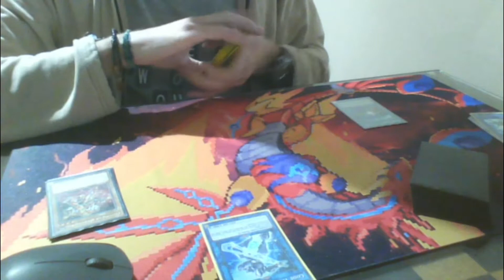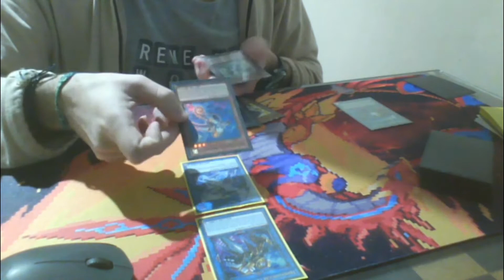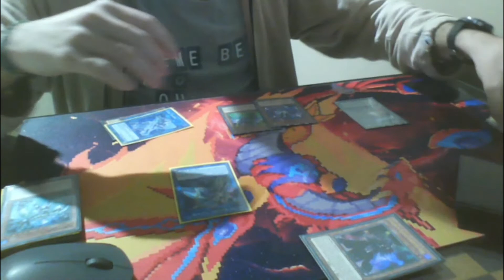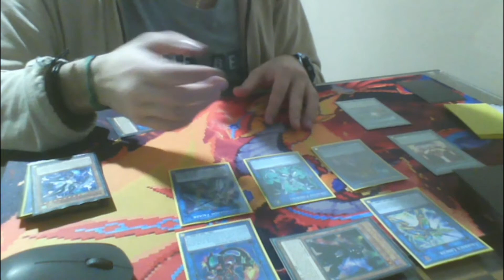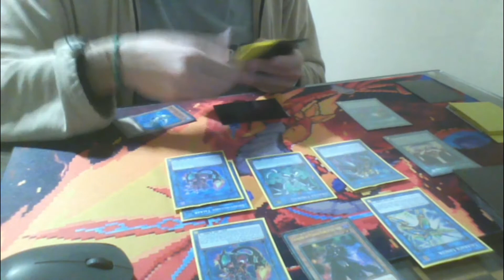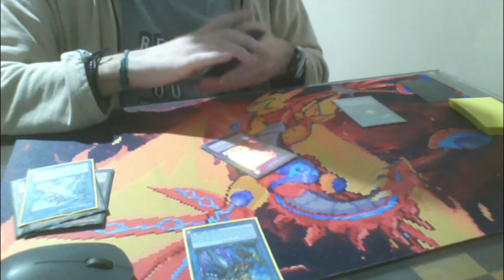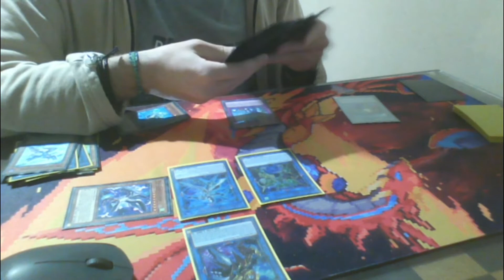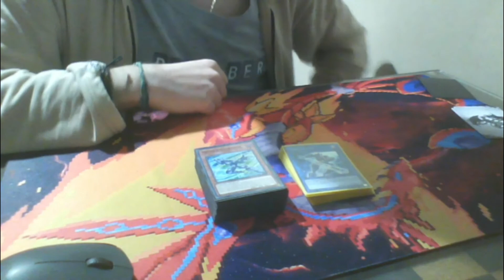Combos Insanos Code Talker! 2 Cartas e 2 combos diferentes!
Fala galera hoje vamos trazer os Combos Insanos Code Talker! 2 Cartas e 2 combos diferentes de YUGIOH em 2021:
E hoje teremos os combos desse Code Talker para vocês conseguirem jogar com esse DECK nos REMOTE DUEL DE YUGIOH EM 2021!